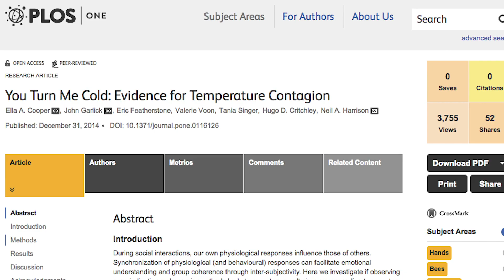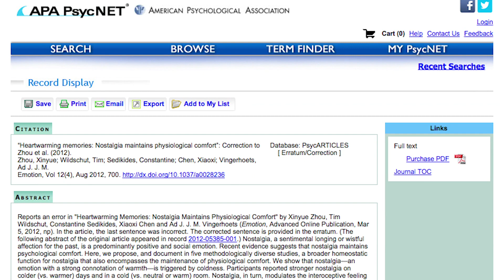Can feeling ‘cold’ be contagious? - Science on the Web #89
When it comes to humans, monkey see and monkey do. Whether it be smiling, yawning or even shivering. Find out why and if there's a way to think yourself out of feeling cold.